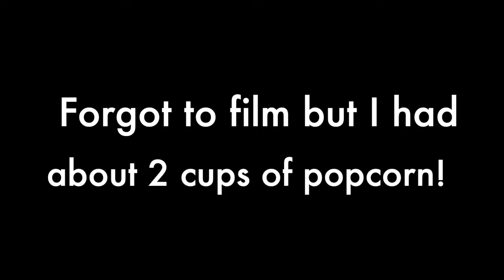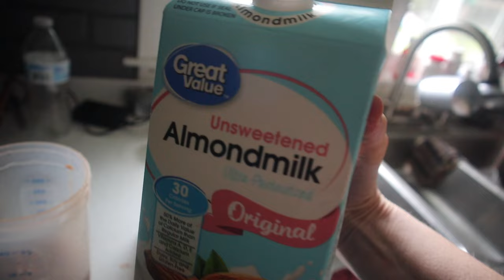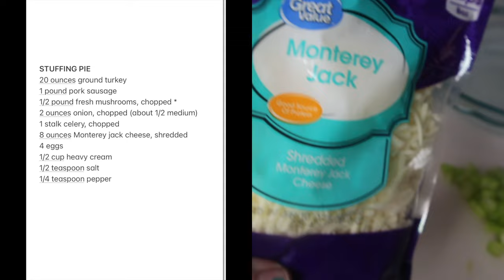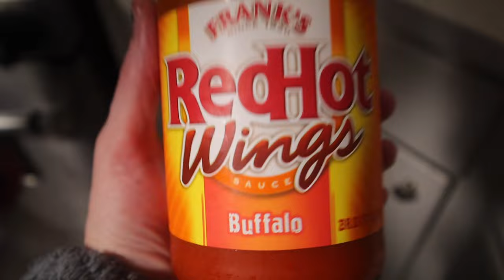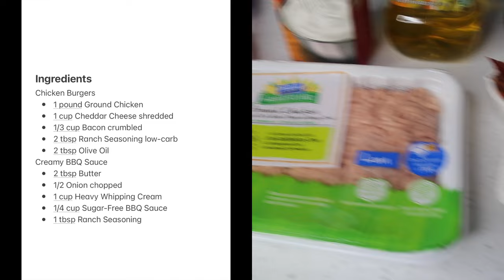Week 3 of OMAD | Simple OMAD meals | Keto and Low Carb meals | One Meal A Day Ideas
Hey guys! This month we are doing OMAD! ONE MEAL A DAY! This is Week 3 of OMAD and I show you the simple Keto and Low Carb meals I eat every single day! I am loving OMAD this month and the One Meal a Day meals are so easy! Low carb and Keto can be super simple if you make it simple! And I certainly do! Thanks guys for watching, commenting and supporting!

~ Sundae Coffee Variety Pack
~ Sundae Coffee Ice Cream Sandwich
~ Premiere Protein Shake - Chocolate
~ Premiere Protein Variety Pack

* Donate toward my Excess Skin Removal surgery if you feel led!

~ Snail Mail -
Stephy Noonan
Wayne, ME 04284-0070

SKIN SURGERY BREAKDOWN
Abdominoplasty & Pubic Lift - Fleur De Lis - $8,905.75
Bilateral Thigh Lift - $11,200
Brachioplasty - $10,100

**This skin removal surgery will be such an important part of my journey but financially I'm not sure how we'll be able to make it work. Please please do not feel obligated at all but if you feel led to help out, it would be incredibly appreciated! I know God will provide if it's meant to be! He always does!

My faves
~ Crazy Cups - Chocolate flavors
~ Crazy Cups - Blueberry Cobbler
~ Crazy Cups - Variety Pack
~ Cinnabon Classic Cinnamon Roll k cups

Camera equipment
Mini tripod
62 inch tripod